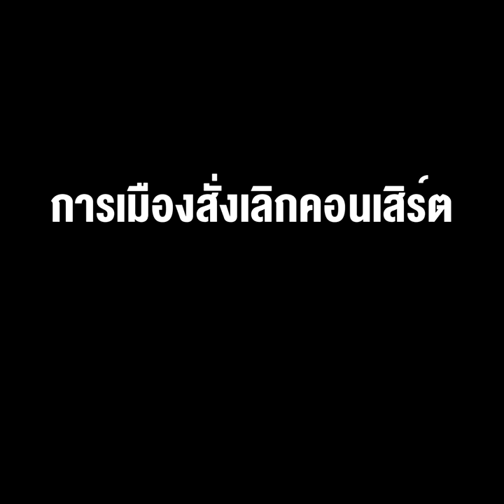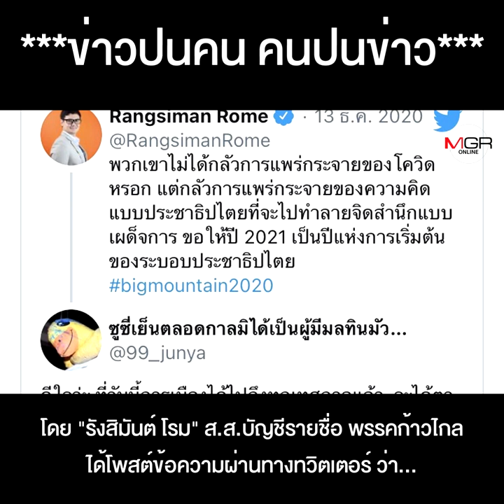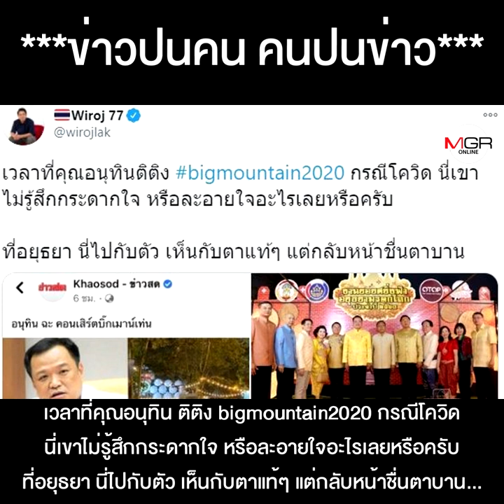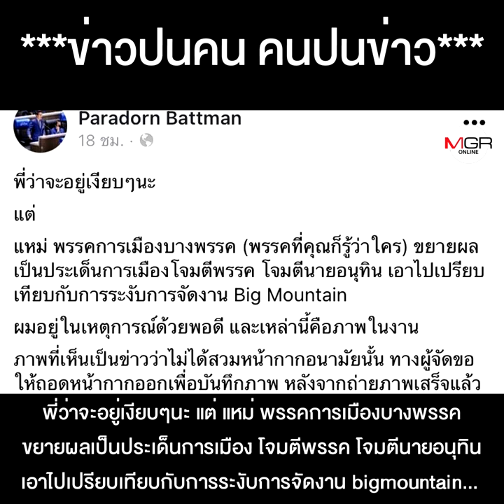“ก้าวไกล”ปั่นกระแส การเมืองสั่งเลิกคอนเสิร์ต “บิ๊กเมาน์เท่น” ขุดรูป “หมอหนู” ไม่ใส่แมสก์เปิดงาน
"ก้าวไกล" ปั่นกระแส การเมืองสั่งเลิกคอนเสิร์ต "บิ๊กเมาน์เท่น"  ขุดรูป "หมอหนู" ไม่ใส่แมสก์เปิดงานที่อยุธยา เจอสวนกลับหน้าหงาย